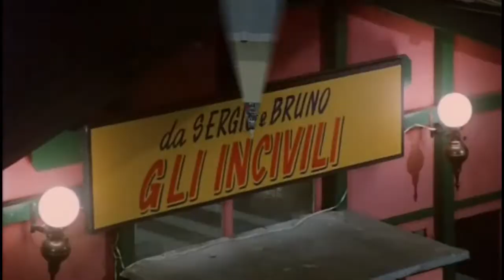FRACCHIA LA BELVA UMANA - tutte le scene tra il commissario Auricchio e De Simone - molto divertente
si tratta di un collage di tutte le scene tra il commissario Auricchio (Lino Banfi) e De Simone (Sandro Ghiani)